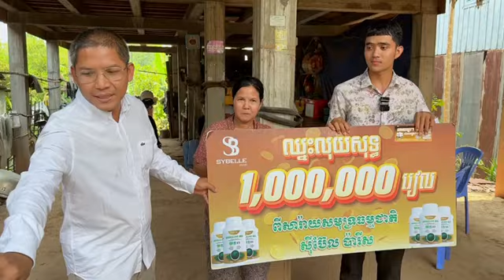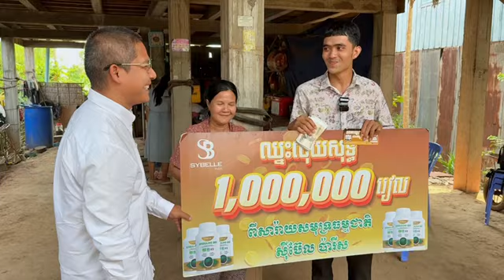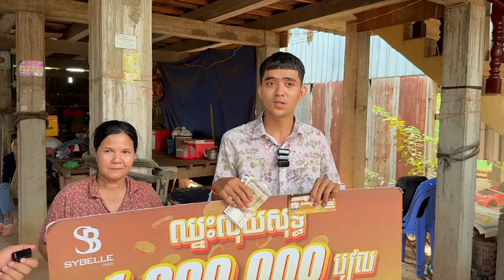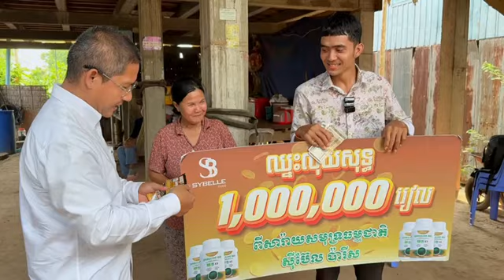ត្រូវពីរសន្លឹក ១.០០០.០០០ និង ៥០០០